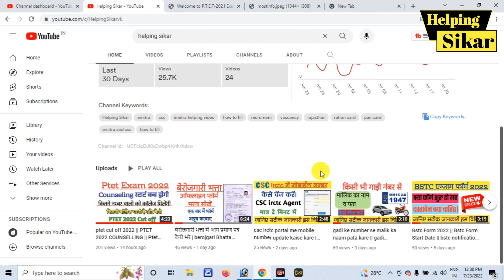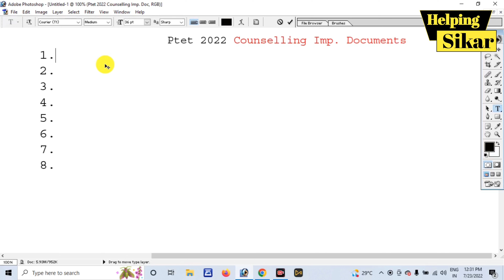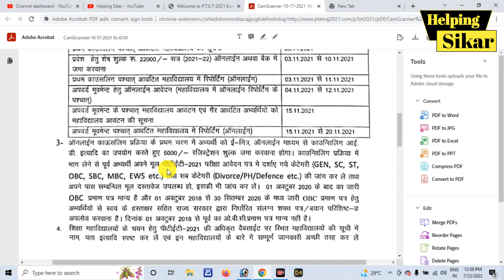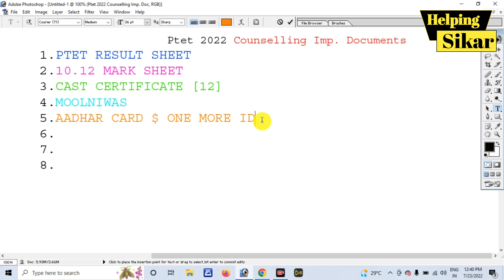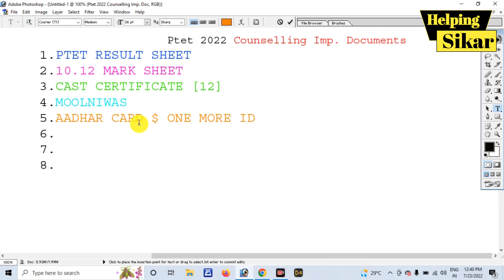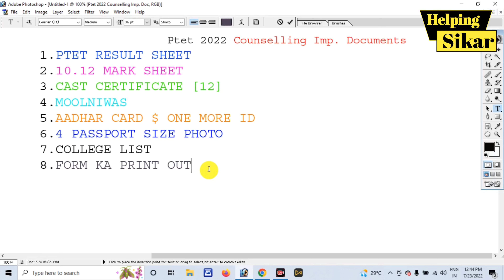Ptet counselling important documents 2022 || ptet counselling start date 2022 || Ptet Cut Off 2022